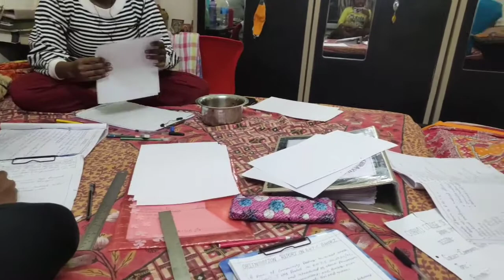#@ 2nd day community posting vlog GNM 3rd year student#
2nd day community posting memorable vloge
follow Facebook - chakrabortypriti